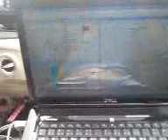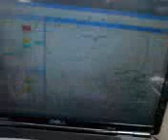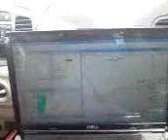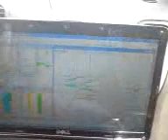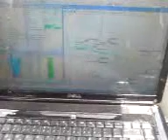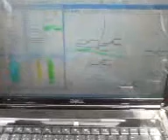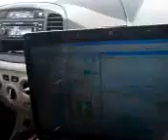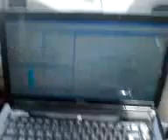uttra DT in khober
shahid uttra pakistan khushab uttra